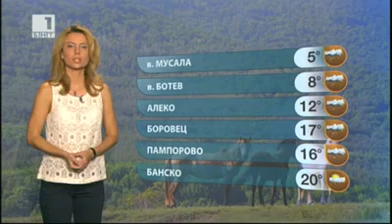BNT Weather forecast Bulgaria - 12.09.2013 (20:50h)